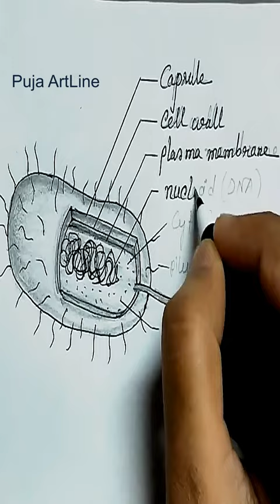prokaryotic cell Diagram/Biology class/Labeled Science project/practical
HELLO …
Welcome to "Puja ArtLine"
Please watch the drawing tutorial without skipping. you can easily learn beautiful Scenery Painting without much effort...I hope you will like this painting  ...

prokaryotic cell Diagram/How To Draw prokaryotic cell/Biology class/Labeled Science projects/practical

USED THINGS :
1. Pencil name : APSARA(2B)
                              ARTLINE
2. Colour :   POLO OIL PASTEL
3. Any black color pen.

A prokaryote (/proʊˈkærioʊt, -ət/, also spelled procaryote) is a single-cell organism whose cell lacks a nucleus and other membrane-bound organelles. The word prokaryote comes from the Ancient Greek πρό (pró) 'before' and κάρυον (káruon) 'nut, kernel'. In the two-empire system arising from the work of Édouard Chatton, prokaryotes were classified within the empire Prokaryota. But in the three-domain system, based upon molecular analysis, prokaryotes are divided into two domains: Bacteria (formerly Eubacteria) and Archaea (formerly Archaebacteria). Organisms with nuclei are placed in a third domain, Eukaryota.

How to Draw Structure of A prokaryotic cell
Easy and quick Drawing of prokaryotic cell
Class 6 CBSE Biology Important Diagram.
NCRT biology book.
important exam diagram
important for biology exam
project drawing
class project drawing
practical help
practical note book
practical diagram biology
Parts of prokaryotic cell drawing easy.
prokaryotic cell drawing easy.
parts of prokaryotic cell
draw a prokaryotic cell
prokaryotic cell drawing,
how to draw prokaryotic cell
draw leveled diagram of prokaryotic cell
let's draw the parts of a prokaryotic cell
draw a prokaryotic cell step by step,
scenery
landscape
colour drawing
kids drawing
Independence day village scenery
Drawing for beginners
Easy way of drawing
Easy drawing
village drawing
Drawing for beginners step by step
villagers Easy way of drawing
Memory drawing
Drawing for competition
Festival drawing
Realistic painting With oil pastels.
composition drawing
Autumn festival drawing
Drawing for kids
Memory drawing
Scenery drawing
Oil pastels
Very easy step by step
Outline drawing
Tutorial drawing
Oil pastels for the beginners
Easy oil pastels drawing
Oil pastels drawing hard
Scenery drawing

How to draw A typical prokaryotic cell// zoology diagram very easy way step by step
How to draw prokaryotic cell || Labelled diagram of prokaryotic cell
prokaryotic cell diagram drawing - Easy step by step
how to draw a bacteria easy/bacteria drawing
How to draw a prokaryotic cell | prokaryotic organism | Bacterial cell | Easily | Well lebelled diag
How to Draw Prokaryotic Cell | Prokaryotic Cell Diagram | Drawing Prokaryotic Cell
prokaryotic cell Diagram || How To Draw prokaryotic cell || Ncert || CBSE || Biology
How to draw and label prokaryotic cell || class 11 ncert
Structure and Function of a Prokaryotic Cell (Bacteria)
How to draw prokaryotic cell ( bacteria)
HOW TO DRAW A PROKARYOTIC CELL.